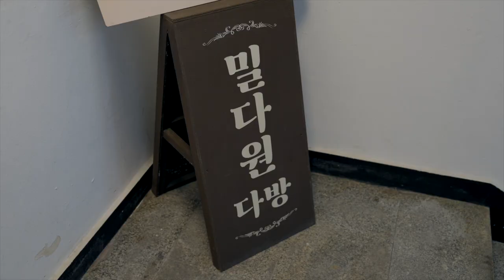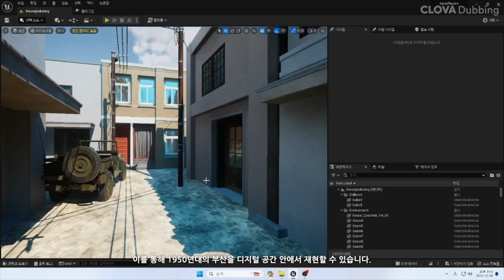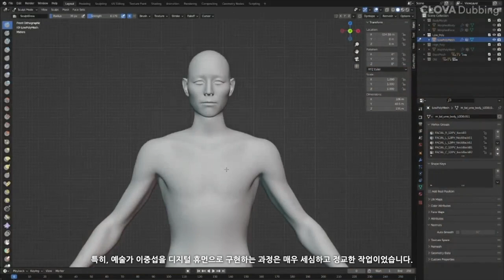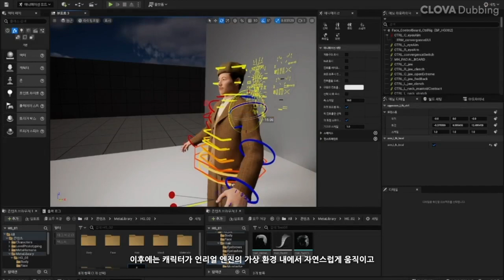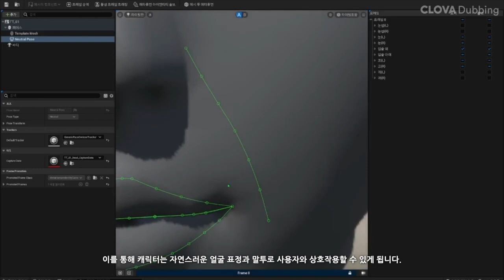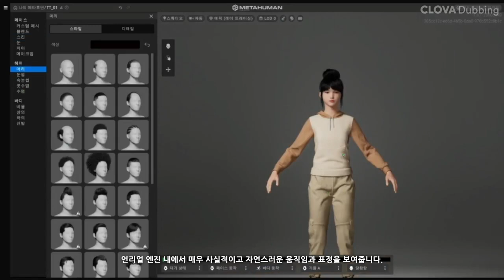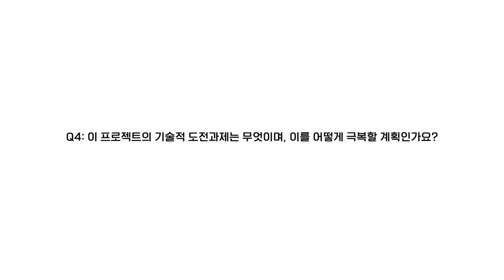[ARKO] 문화플랫폼 아티온ㅣ메타버스에서 되살아난 뉴-밀다원 시대(2023년도 메타버스 예술활동 지원사업 결과보기)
2023년도 메타버스 예술활동 지원사업 선정작,
문화플랫폼 아티온의 '메타버스에서 되살아난 뉴-밀다원 시대'

디지털 휴먼이 된 예술가와 살아 움직이는 미술관을 경험할 수 있습니다.
특별한 미술관을 여러분에게 소개해드립니다. 지금 바로 경험해보세요!